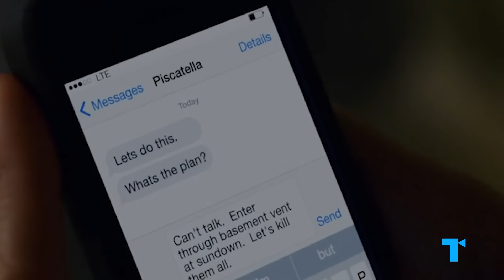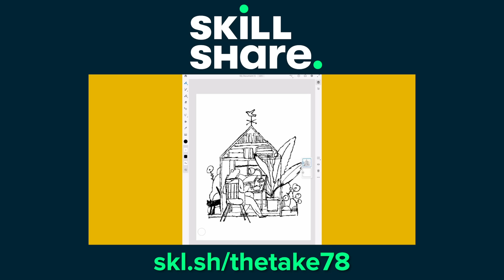Orange is the New Black, Ending Explained - Red, Nicky, Suzanne, and Alex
In Part 3 of our Orange is the New Black Ending Explained, we take a look at how Galina “Red” Reznikov, Nicky Nichols, Suzanne “Crazy Eyes” Warren, and Alex Vause’s stories resolved. Watch this video to see where they ended up, and to see the significance of their endings.